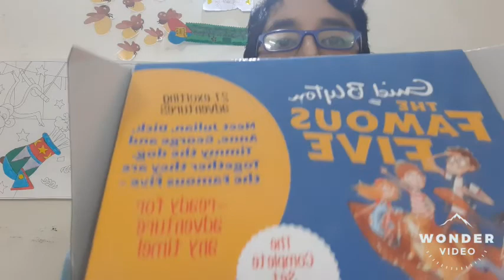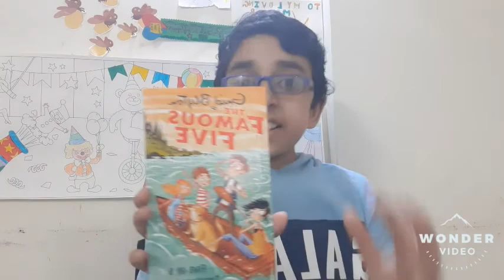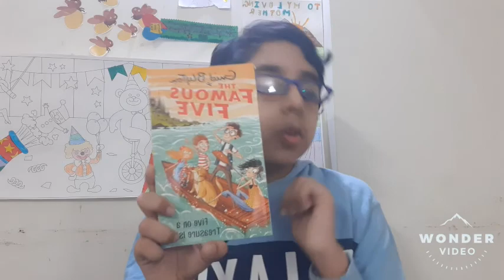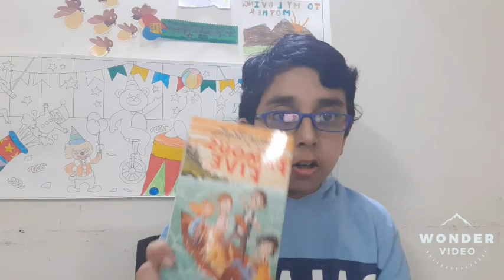Book Review of My Favorite Books : Five on a Treasure Island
My Rating to This Book : 4/5

Today I give you a Book Review of The Fowl Twins Book 1

I share some motivational short shots on various topics as I learn them I share them with you all. To listen my other you tube channels on book reviews and podcasts on various topics, check out these: